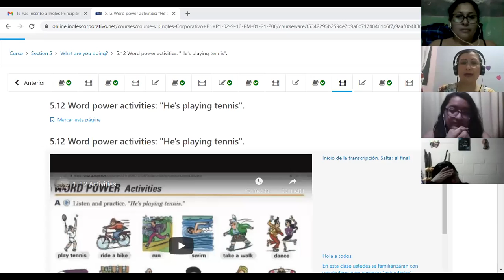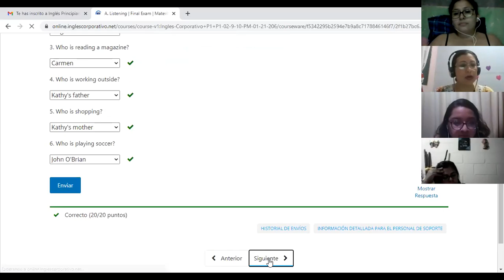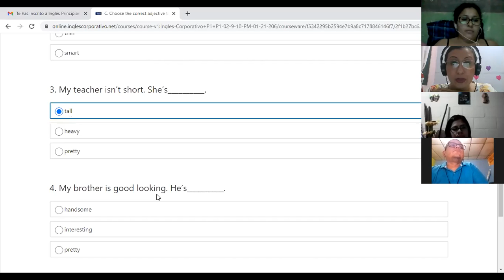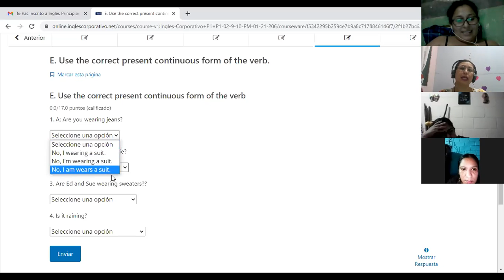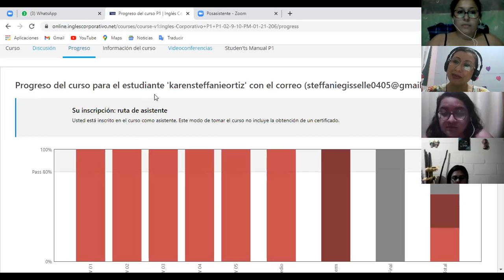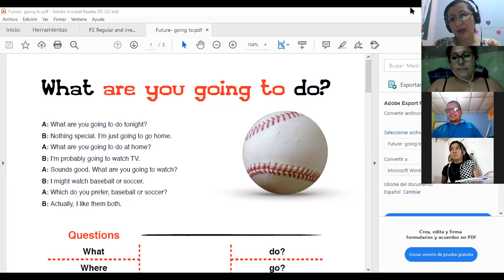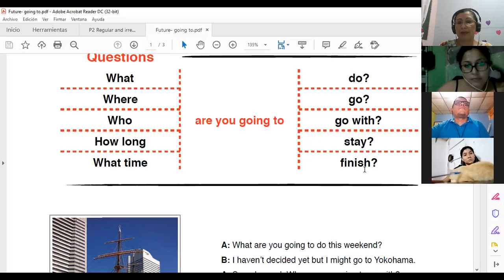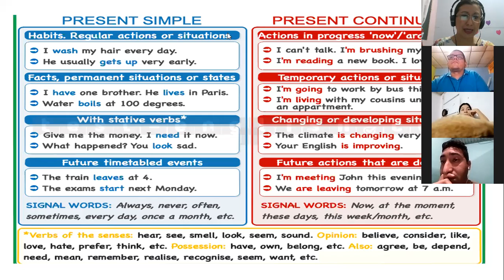Ingles Corporativo-P1-02-9-10PM-01-21-206 FINAL EXAM